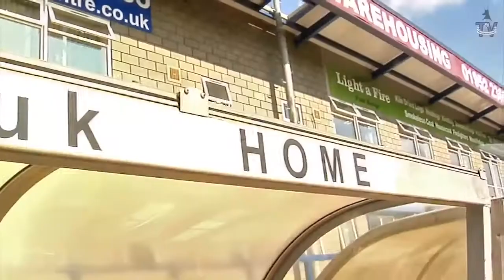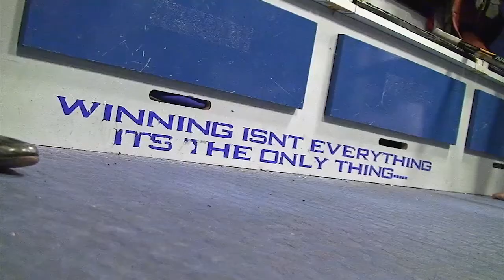Howling Monkey Media Sports Promo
Howling Monkey Media provide professional, high quality sports media coverage including video production, presenting, photography and PR.

We cover all types of sports and represent clubs, organisations and athletes providing a high quality service that never disappoints.